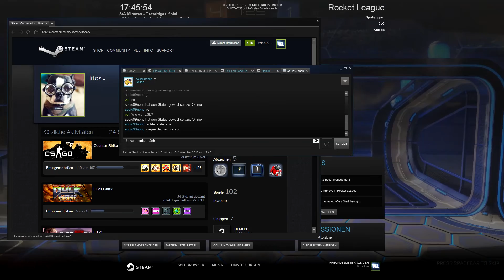ESL Go4RocketLeague #16 RO 16 FireWall vs Shift Play [1080p/60fps]